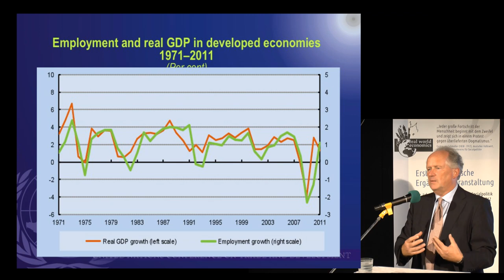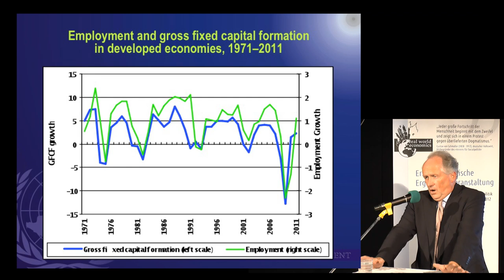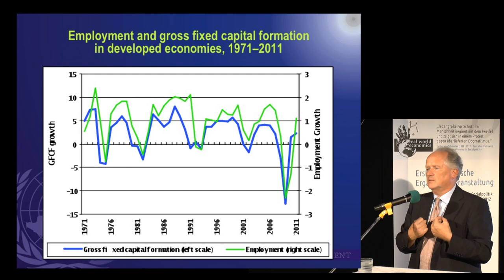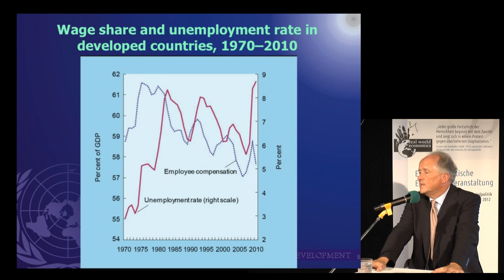Heiner Flassbeck: Arbeit im Markt oder Markt für Arbeit?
Werner zeigt was die neoklassische VWL wirklich bewiesen hat. Nämlich, dass auf unserem Planeten
- freie Märkte und freier Handel in unserer Welt nicht unbedingt effizient und wohlfahrtsoptimierend
- Regierungsintervention leicht effizient und erfolgreich sein kann
- Deregulierung, Liberalisierung und Privatisierung nicht die Effizienz erhöhen

Schauen sie sich auch den Vortrag von Peter Bofinger über die Schwächen der makroöknomischen Lehrbücher an:

Vortrag von Heiner Flassbeck (UNCTAD) bei der "Ersten Pluralistischen Ergänzungsveranstaltung zur Jahrestagung des Vereins für Socialpolitik"
veranstaltet vom Arbeitskreis Real World Economics.

 Göttingen, 9. - 12. September 2012

follow us on twiter: @ecapiovideos